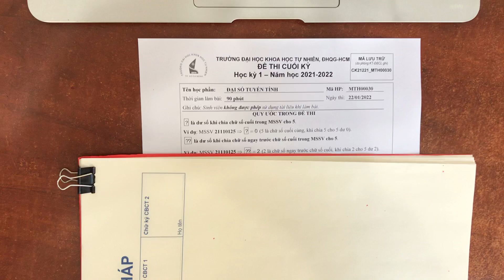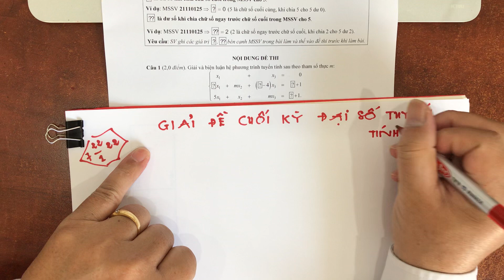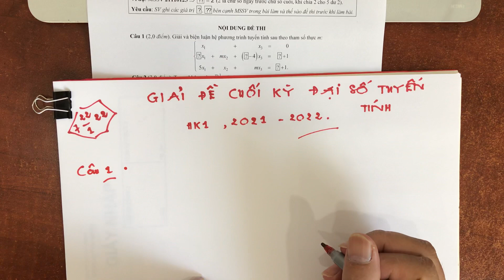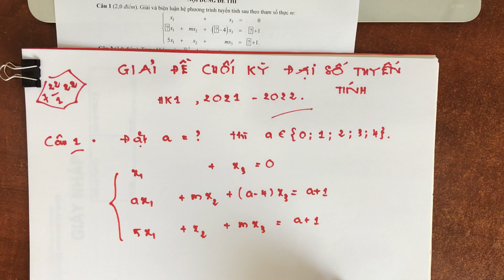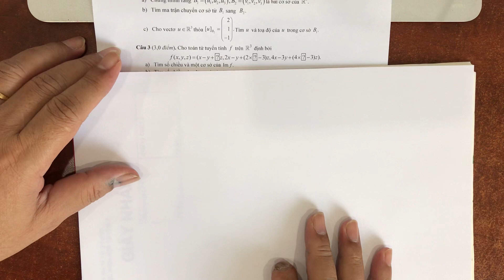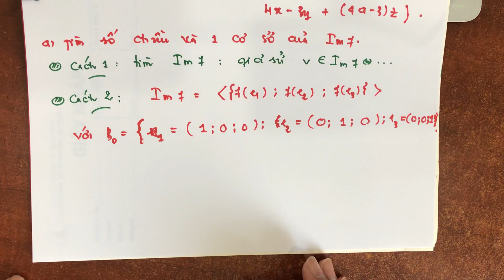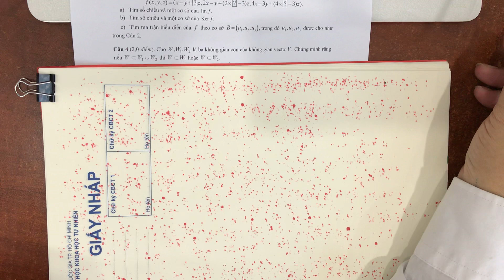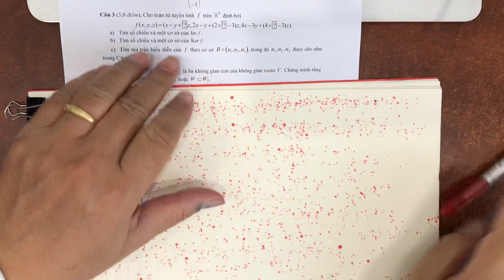Giải đề cuối kỳ Đại số tuyến tính hệ đại trà | Học kỳ 1 năm học 2021-2022 | HCMUS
Video này trình bày một lời giải đề thi cuối kỳ môn Đại số tuyến tính hệ đại trà, học kỳ 1 năm học 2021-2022, trường ĐH Khoa học Tự Nhiên, ĐHQG-HCM, khóa thi ngày 22/01/2022. Link file đề thi

Time Stamp
00:00 Mở đầu
05:09 Câu 1
44:17 Câu 2
1:20:45 Câu 3